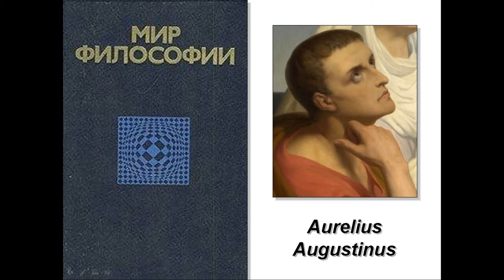Августин - О граде божием (фрагмент)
Мир философии: Книга для чтения. В 2-х ч. Ч. 1. Исходные философские проблемы, понятия и принципы. - М.: Политиздат, 1991.

Августин. О граде божием VIII, I, 10 // Patrologiae cursus completus. Series Latina. T. 41. Col. 223-225, 234